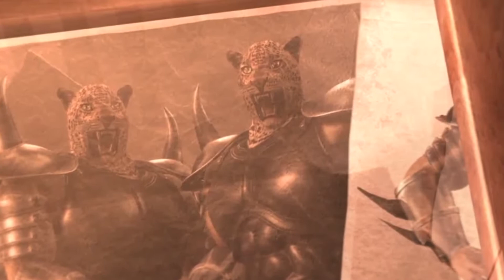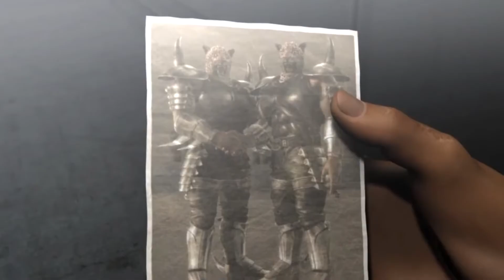A História de KING - Histórias de Tekken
Fala meus Noobs!
Hoje veremos a história completa de King do Tekken!
Tamo junto!

tags do vídeo:
king história, história king tekken, king tekken história, história completa king, tekken história.